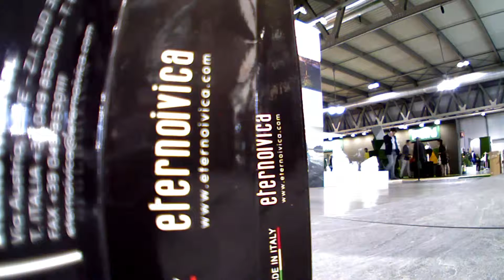Timelapse Myplant & Garden 2019 | Eterno Ivica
Timelapse at Eterno Ivica's Pavilion - Myplant & Garden 2019